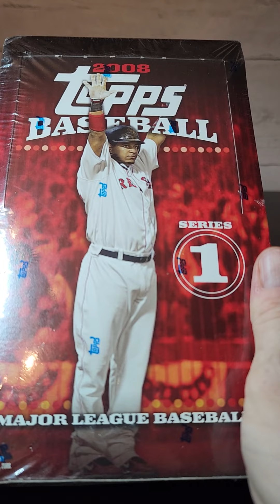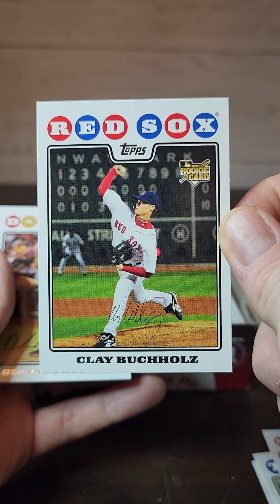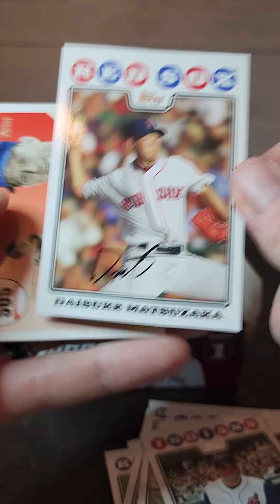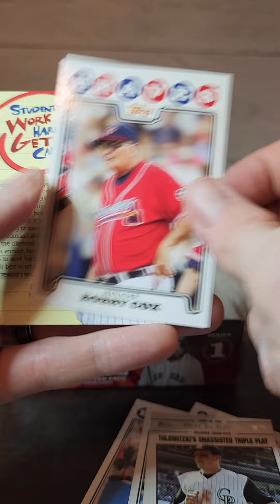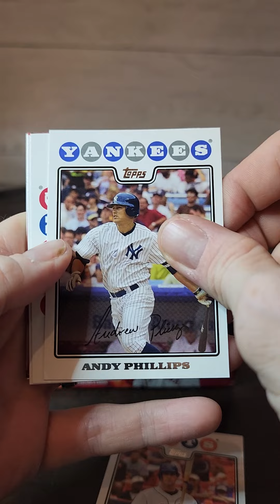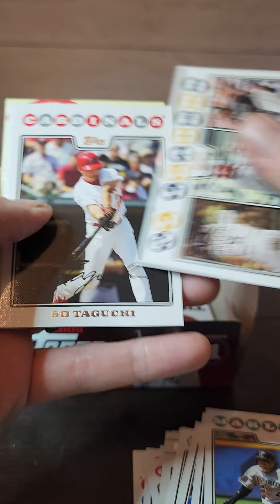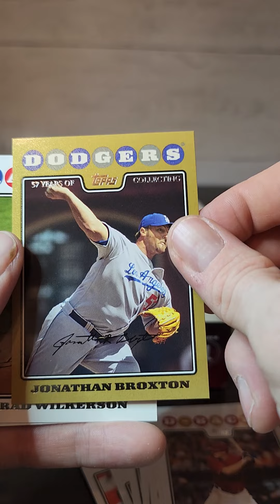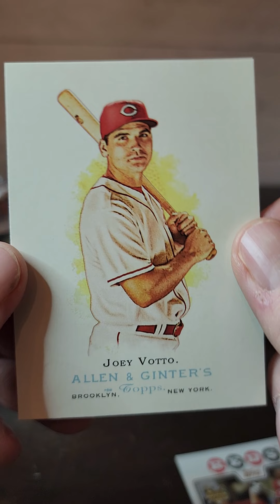Chasing a Votto RC. Today I rip a hobby box of 2008 Topps series 1. Random, I know.